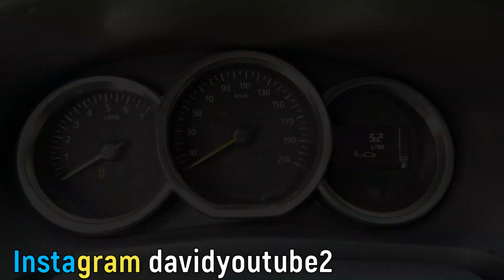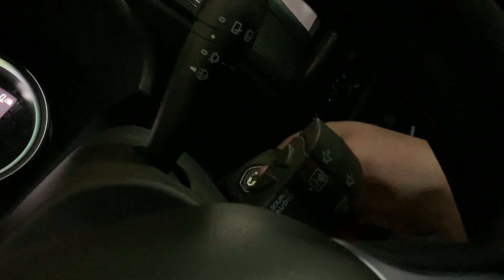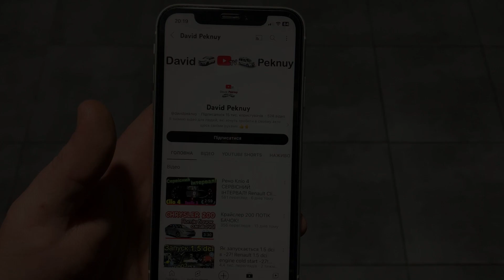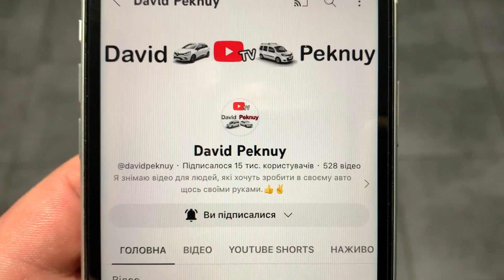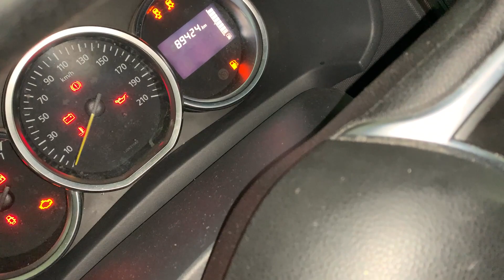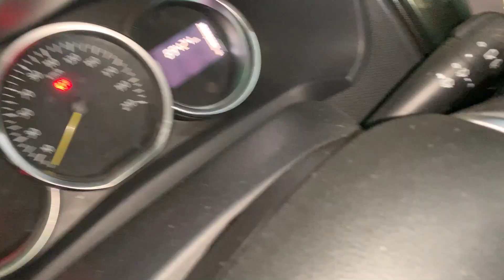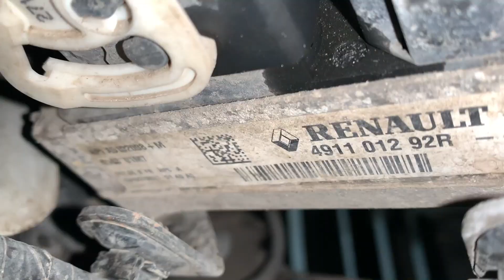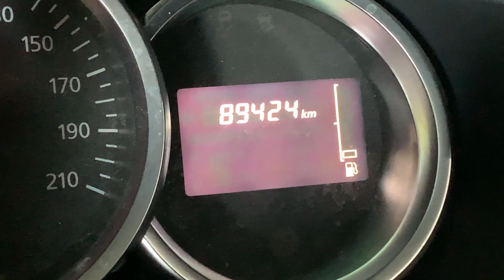Рено Сандеро 2 ЕЛЕКТРО ГІДРОПІДСИЛЮВАЧ МАСТИЛО! Sandero 2 STEPWAY steering oil change. Logan 2…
Renault Sandero 2 steering oil replacement.
Renault Logan 2 steering oil replacement.
Renault Dokker steering oil replacement.
Renault Kangoo 1 steering oil replacement.
Renault Trafic 3 steering oil replacement.
Renault Lodgy steering oil replacement.